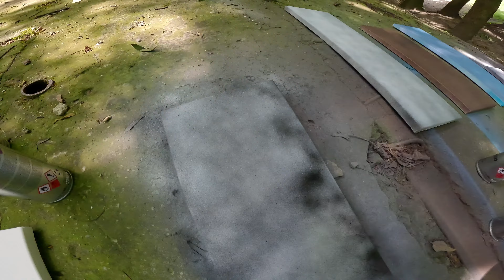Waste of Paint . Bad Decision Outlines + New Canvases for Sketching .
Lot of Actions with Bombing ,Tagging ,Painting and Lifestyle on the Chanel .